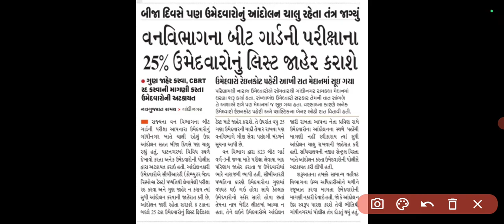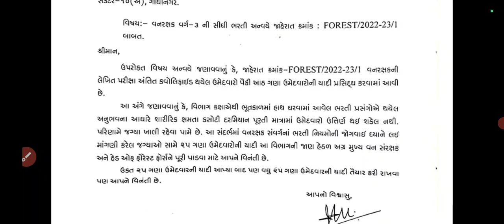forest bharti આંદોલન વચ્ચે નવો પરિપત્ર જાહેર//gujarat forest guard latest new update 2024 news today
gujarat police constable paper solution
gujarat police constable most imp question 2023
forest guard lecture gujarati
lrd new bharti 2023
Police Constable Bharti Gujarat
Forest Bharati 2023 Gujarat
Gujarat Police New Upadate
Gujarat Police Prepration
Gujarat Police Constable Syllabus 2023 in gujarati
PSI Prepration in Gujarat
PSI Bharati 2023 Gujarat
Constable Exam Prepration Gujarat
LRD Constable Bharti 2023
talati 2023
talati exam
gujrati vyakran talati
talati bharti
talati bharti latest news 2023
talati syllabus
talati paper
talati preparation 2023
talati old paper solution
talati english grammar
talati book list 2023
talati preparation
talati maths
web sankul talati
talati no tarkhat paper 1
gujarat forest bharti
new update
gujarat police constable eligibility criteria
gujarat police constable form kaise bhare
gujarat police bharti 2023 online form date
gujarat police constable syllabus 2024
gujarat police constable paper style
gujarat police constable paper analysis 2022
gujarat police constable exam preparation 2023
gujarat police constable exam new update
gujarat police bharti 2021
gujarat police constable running ground
Ird bharti 2023 gujarat syllabus
gujrat forest bharti 2023
forest bharti 2023
forest bharti 2023 gujarat form kaise bhare
LRD કોન્સ્ટેબલ ભરતી અંગે નવી અપડેટ્સ
OMR Re-Checking Results Declared
Constable Merit List 2023 New Updates
Lrd merit list 2023
Constable Exam Merit List 2023
Constable Merit List 2023
Expected Constable Merit List
Constable Exam Results Update
Lrd Pitition Update 2023
Gujarat IPS
PSI call later
lrd petition update
Bsf new Bharti 2023
gd Constable New Bharti 2023
SSC new Bharti Updates
gujarat police paper solution 2023
gujarat police constable merit 2023
gujarat police cut off 2023
gujarat police motivation video
Constable exam update
Constable results 2023
Constable exam Result date
Constable exam Result